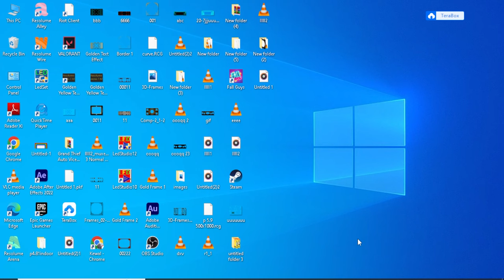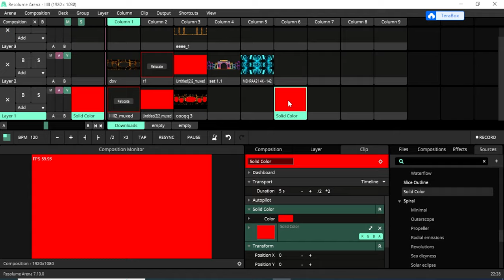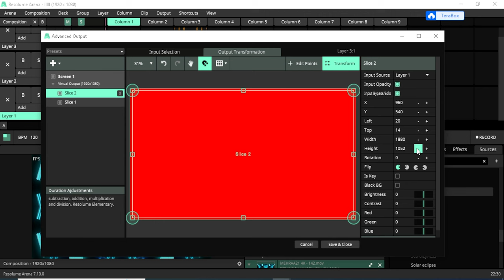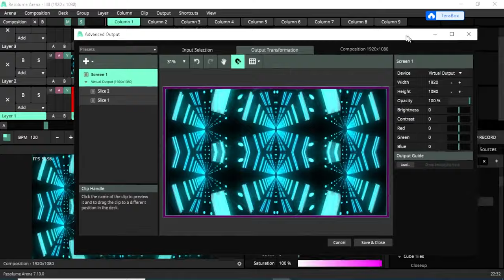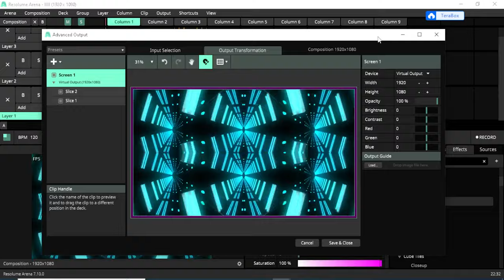how to make simple outline in resolume arena part 1